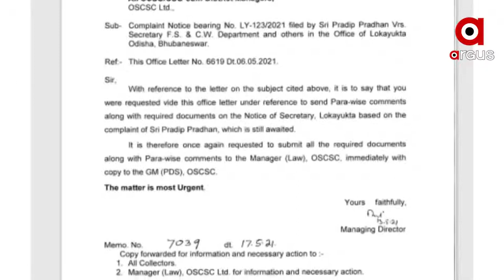ନକଲି ଖାଦ୍ୟ ସୁରକ୍ଷା ହିତାଧିକାରୀଙ୍କ ନାଁରେ କେଳେଙ୍କାରୀ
ନକଲି ଖାଦ୍ୟ ସୁରକ୍ଷା ହିତାଧିକାରୀଙ୍କ ନାଁରେ କେଳେଙ୍କାରୀ । କୋଟି କୋଟି ଟଙ୍କା ଲୁଟ୍‌ ଘଟଣାରେ ଖାଦ୍ୟ ଯୋଗାଣ ଓ ଖାଦ୍ୟ ନିଗମ ଅଧିକାରୀଙ୍କୁ ଲୋକାୟୁକ୍ତଙ୍କ ନୋଟିସ୍ ।